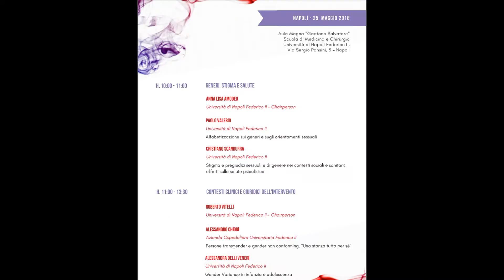L’avvenire della cura - Video intervista al Prof. Paolo Valerio - evento 25/05/18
Convegno:
Generi, Stigma e Salute

Aula Magna Gaetano Salvatore,
Scuola di Medicina e Chirurgia,
in occasione della XII edizione della Settimana Internazionale della Ricerca dell’Università Federico II (in programma dal 24 al 31 maggio 2018) e sulla scia della Giornata Internazionale di contrasto all’omofobia, alla bifobia e alla transfobia (IDAHOBIT - International Day Against Homophobia, Biphobia and Transphobia), ricorrenza promossa dall'Unione europea che si celebra dal 2004 il 17 maggio di ogni anno, il Centro di Ateneo SInAPSi dell’Università Federico II sta organizzando insieme alla Delegata alle Pari Opportunità del Comune di Napoli la Tavola rotonda “Transformare l’organizzazione dei luoghi di detenzione: persone transgender e gender nonconforming tra diritti e identità”.
I lavori proseguiranno nel pomeriggio di Venerdì 25 maggio 2018, ore 15:00
Sala Giunta del Comune di Napoli – Palazzo San Giacomo, piazza Municipio, Napoli

Simona MARINO, Delegata del Sindaco alle Pari Opportunità del Comune di Napoli
MODERA
Luigi Maria SICCA, componente Comitato Direttivo Centro SInAPSi, Direttore scientifico puntOorg
INTERVERRANNO
Carmen BERTOLAZZI, Presidente Associazione Ora d’aria
Ileana CAPURRO, Presidente Associazione Transessuali Napoli – ATN
Imma CARPINIELLO, Presidente Lazzarelle Cooperativa Sociale a r.l..
Samuele CIAMBRIELLO, Garante detenuti Regione Campania
Annalaura DE FUSCO, Vice Direttore Casa circondariale di Napoli “Giuseppe Salvia - Poggioreale”
Daniela Lourdes FALANGA, Referente Arcigay Napoli per il Progetto “Al di là del muro”
Porpora MARCASCIANO, Presidente Onorario Associazione Movimento Identità Trans – MIT
Antonio PADELLARO, Fondatore de “Il Fatto Quotidiano”
Luigi ROMANO, Presidente di Antigone Campania
Paolo VALERIO, Direttore Centro SInAPSi e Presidente ONIG
La tavola rotonda, pensata in occasione della pubblicazione del libro “Transformare l’organizzazione dei luoghi di detenzione: persone transgender e gender nonconforming tra diritti e identità”, nell’ambito dei progetti di puntOorg International Research Network

Video a cura della redazione web del Centro di Ateneo SInAPSi.

SInAPSi è il Centro di Ateneo per tutti gli studenti che si sentono esclusi dalla vita universitaria a causa di disabilità, Disturbi Specifici dell'Apprendimento (dislessia, disgrafia, disortografia, discalculia) o difficoltà temporanee. Offre servizi e sostiene iniziative per favorire la partecipazione di tutti gli studenti alla vita universitaria. Collabora con le strutture dell'Ateneo per assicurare l'accessibilità degli ambienti.